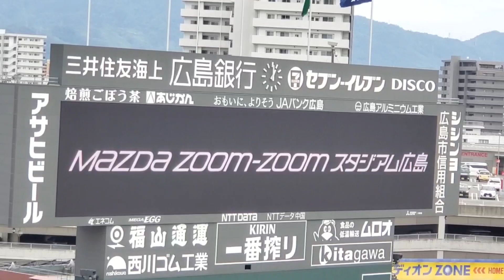20230604 今日本日･先発投手の発表【広島東洋カープvs福岡ソフトバンクホークス】試合前@MAZDA Zoom-Zoom ｽﾀｼﾞｱﾑ広島･ﾋﾞｼﾞﾀｰﾊﾟﾌｫｰﾏﾝｽ 日本生命ｾ･ﾊﾟ交流戦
【広島東洋ｶｰﾌﾟ】ﾄﾞﾘｭｰ･ｱﾝﾀﾞｰｿﾝ
【福岡ｿﾌﾄﾊﾞﾝｸﾎｰｸｽ】藤井皓哉